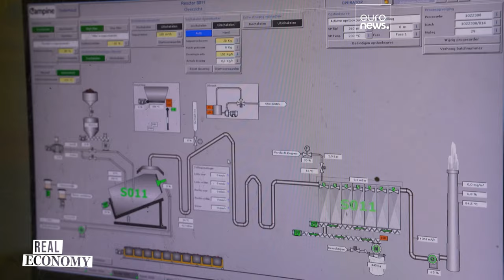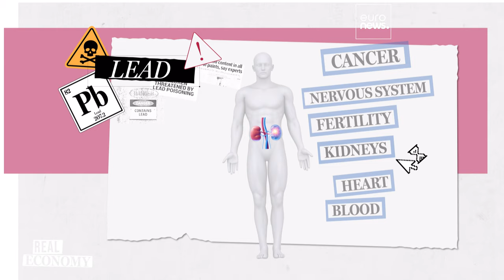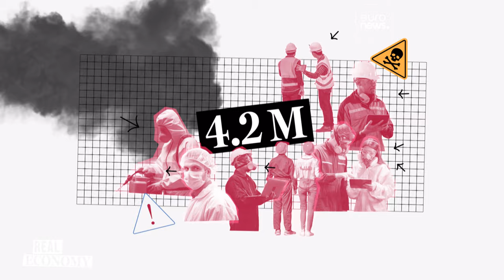Tutela dei lavoratori: le nuove regole dell'Ue sull'esposizione al piombo e ai diisocianati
Che impatto avranno le nuove restrizioni sulla salute pubblica? Perché sono state aggiornate? Saranno sufficienti?